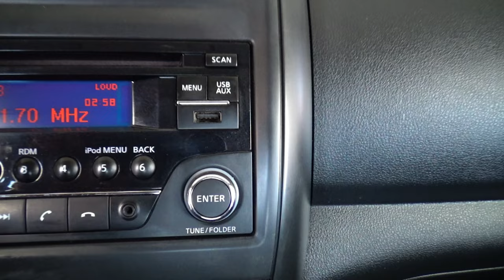Nissan / Versa / 2017 - 12965